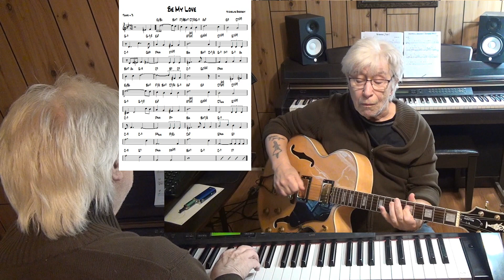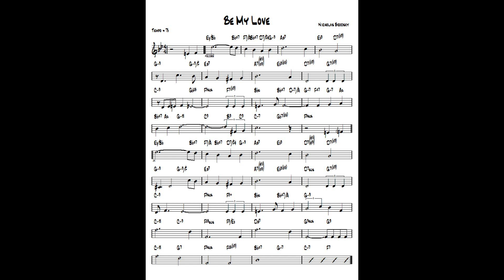Be My Love ( TvdH ) - Jazz guitar & piano cover ( Nicholas Brodsky )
written Nicholas Brodsky  - Arr. and re-harmonization by Tonnie J van der Heide - improvisation guitar Ibanez Artcore & piano Yamaha CLP 270